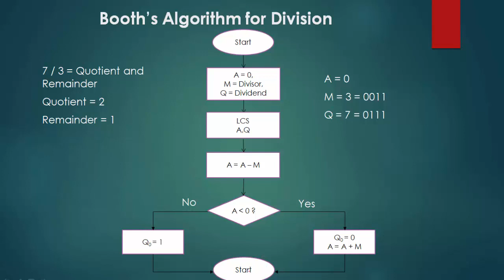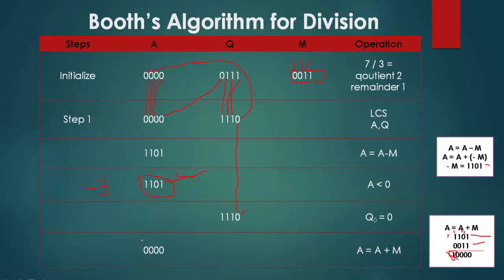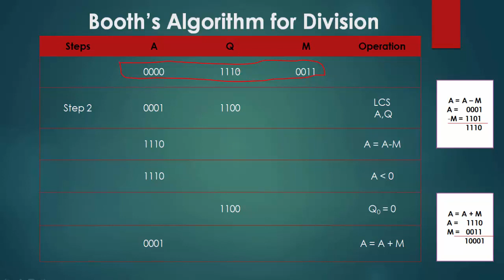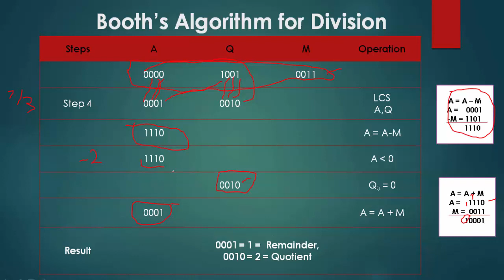Booth Algorithm for Division in Hindi/Urdu Step by Step with Example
Booth's division algorithm is a multiplication algorithm that multiplies two signed binary numbers in two's complement notation. The algorithm was invented by Andrew Donald Booth in 1950 while doing research on crystallography at Birkbeck College in Bloomsbury, London. Booth's algorithm is of interest in the study of computer architecture.

Booth's algorithm can be implemented by repeatedly adding (with ordinary unsigned binary addition) one of two predetermined values A and S to a product P, then performing a rightward arithmetic shift on P. Let m and r be the multiplicand and multiplier, respectively; and let x and y represent the number of bits in m and r.

Don’t forget to like and follow our Facebook page

Don’t forget to like and follow our Twitter page